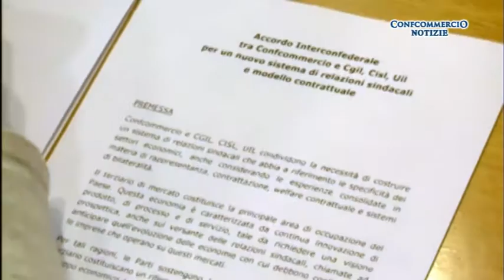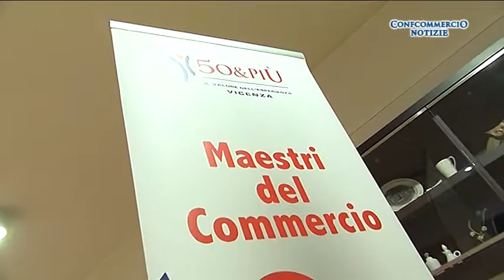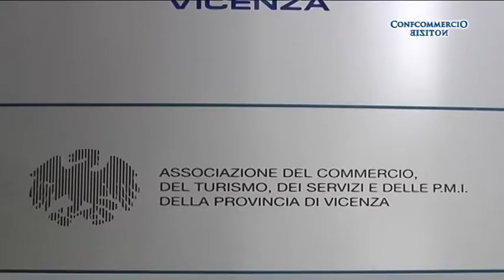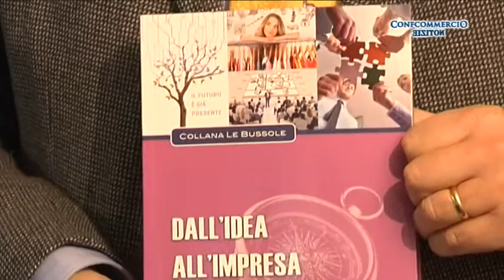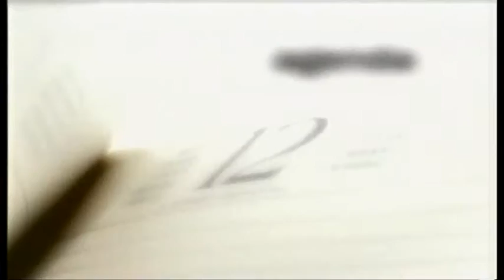Confcommercio Notizie di domenica 28 novembre 2016